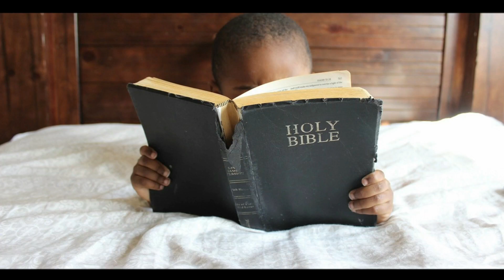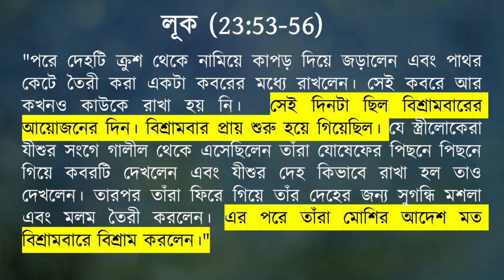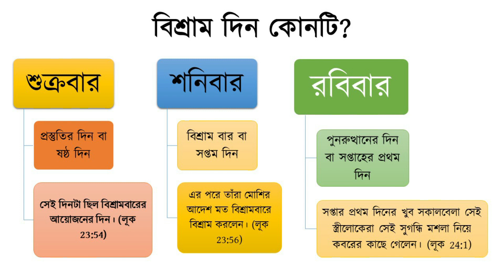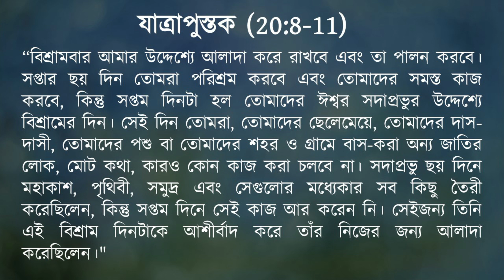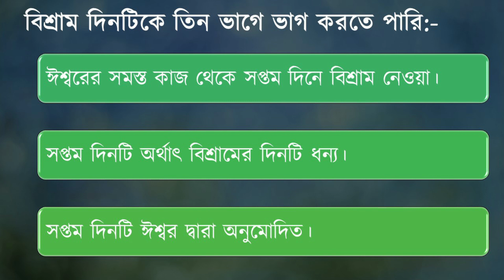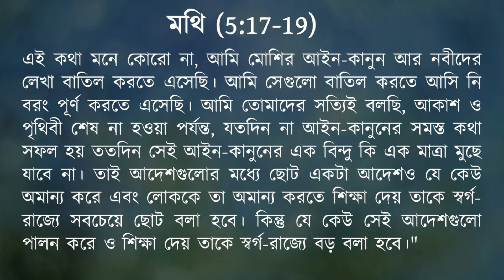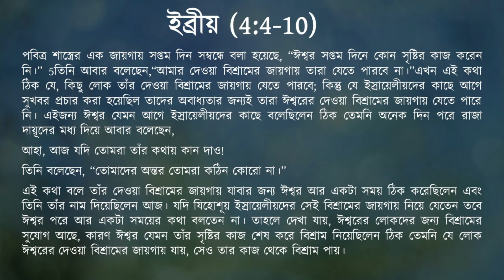What is Sabbath Day?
Dear Believers, Many of us who are new believers do not know the exact day of the Sabbath. Far from being a new believer, there are many old believers who do not know the exact day of the Sabbath. So today we are going to tell in this video you from the Bible which is the exact Sabbath day indicated in the Bible? Or which day does the Bible recognize as a Sabbath? Hopefully, this video today will help you to know more about rest times.

Joy Jishu Our team is self-funded with limited resources.  If you like our videos, please extended your helping hand for spreading the word of God.